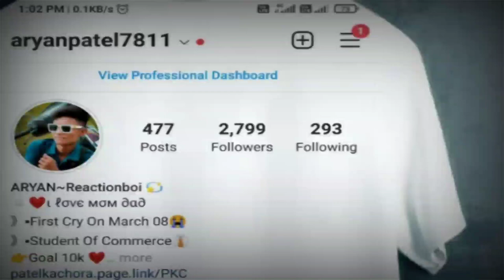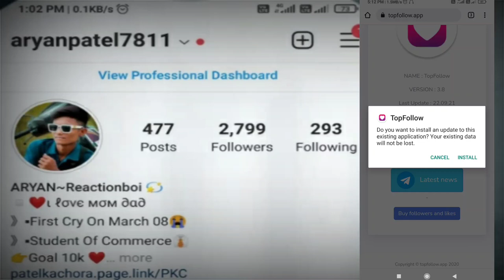How to Download TopFollow App 3.8 Latest Version || TopFollow App Kaha Se Download Kare 🤔🤔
topfollow free coins code,
top follow app login problem,
top follow app kaise use karen,
topfollow app unlimited coins,
top follow app download,
top follow app kaise download karen,
topfollow best vpn,
topfollow best settings,
topfollow bad base64,
top follow ka baap,
topfollow se best app,
top follow account blocked,
topfollow ban yememe,
topfollow ban kaldırma,
top follow code,
top follow coin,
top follow coin hack,
top follow clone not working,
top follow crystal,
top follow coin code,
top follow clone problem,
topfollow diamond,
topfollow download,
topfollow diamond code,
topfollow download kaise karen,
topfollow diamond hack,
top follow ios download,
topfollow mein diamond kaise kamaye,
top follow error problem,
top follow error,
top follow error bad request,
top follow earn coins,
top follow error bad request problem,
top follow earn coins code,
top follow every login problem,
top follow error bad base64,
topfollow free coins codes today,
topfollow free,
topfollow free coins apk,
topfollow free codes,
topfollow free coins codes tamil,
topfollow free coin,
top follow new,
top follow not opening,
top follow new code,
top follow new update,
top follow not working,
top follow per,
top follow per coin kaise badhaen,
top follow please relogin,
top follow pro,
top follow pc,
top follow quotes,
top follow relogin problem,
top follow redeem code,
top 2 instagram followers,
top follow app 2,
top follow 2,
top follow 3.7,
topfollow 3.6,
top follow 3.7 relogin problem,
top follow 3.5,
top follow 3.6 version,
top follow 3.5 version,
top follow 3.7 not opening,
top follow 30k crystal,
top 3 instagram followers,
top 3 instagram followers app,
top 3 instagram followers in india,
top 3 instagram followers website,
top follow 500 coin code,
top 5 instagram followers,
top 5 instagram followers app,
top 5 instagram followers in india,
top 5 most followers on tiktok,
top 5 tiktok followers in world,
top 5 instagram followers app 2021,
top 5 followers in skyrim,
top 5 twitter followers in world